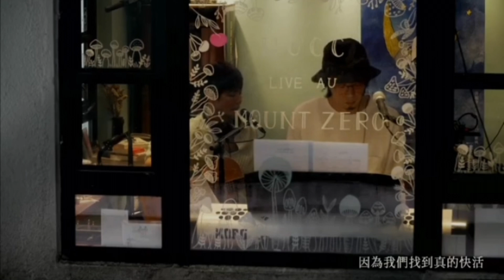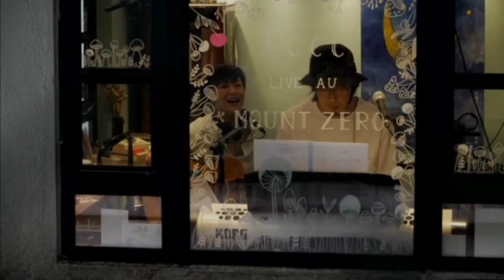HOCC 何韻詩【 詩與胡說 】🎙30.6.2024《Hocc x Mount Zero | Pop-up Live》 作詞：黃偉文 / 作曲：Pan